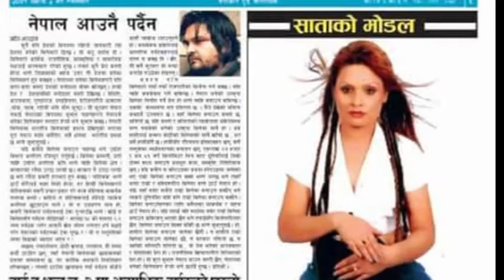.. but looking sexy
nepali model and actor nitu koirala